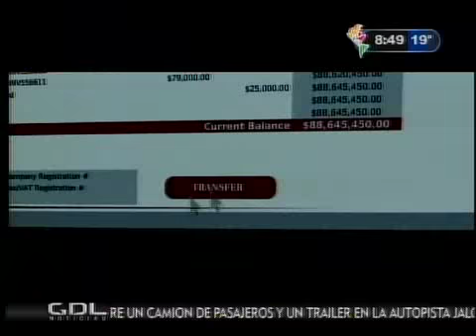Barbara Mori en el programa 'Arriba Corazones" de Guadalajara 20/092011